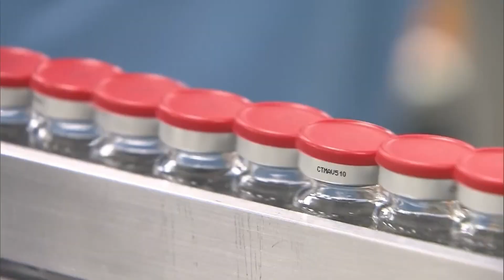[ Vision KOREA ] 세계 속의 일류도시 대전의 도약! ( Daejeon City )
대전광역시 홍보영상 _ 세계 속의 일류도시 대전의 도약!
Promotional video for Daejeon Metropolitan City, Korea